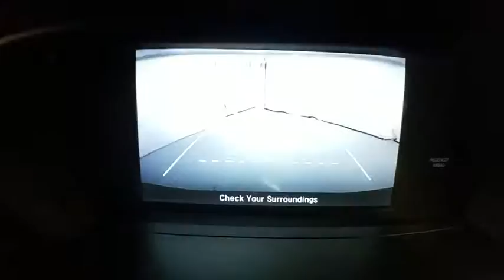2015 Honda Accord Sedan Coral Springs, Miami, Fort Lauderdale, Hollywood, Pompano Beach, FL P250841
Visit us online or give us a call!:
Buick GMC:

2015 Honda Accord Sedan LX - Stock#: P250841 - VIN#: 1HGCR2F30FA042317

Recent Arrival! Coral Springs Auto Mall is pleased to offer this Beautiful 2015 Honda Accord. This LX Accord is beautifully finished in Modern Steel Metallic and complimented by Ivory w/Cloth Seat Trim and this exceptional vehicle comes well equipped with !! 1 OWNER W/ CLEAN CARFAX !!, PREMIUM FACTORY ALLOY WHEELS !!, REAR-VIEW CAMERA !!, And HANDS-FREE BLUETOOTH !! And gives you an amazing driving experience along with impressive Fuel efficiency rating. 27/36mpg**Honda Certified Used Cars Details:* Transferable Warranty* Limited Warranty: 12 Month/12,000 Mile (whichever comes first) after new car warranty expires or from certified purchase date* Vehicle History* Warranty Deductible: $0* 182 Point Inspection* Powertrain Limited Warranty: 84 Month/100,000 Mile (whichever comes first) from original in-service dateCARFAX One-Owner.Clean CARFAX.New Price!Odometer is 21290 miles below market average!36/27 Highway/City MPG**Awards:* 2015 IIHS Top Safety Pick * 2015 KBB.com 10 Best Sedans Under $25,000 * 2015 KBB.com 15 Best Family Cars * 2015 KBB.com Best Buy Awards * 2015 KBB.com Brand Image Awards2016 Kelley Blue Book Brand Image Awards are based on the Brand Watch(tm) study from Kelley Blue Book Market Intelligence. Award calculated among non-luxury shoppers. Kelley Blue Book is a registered trademark of Kelley Blue Book Co., Inc.Coral Springs Auto Mall is a family owned dealership that has served the South Florida community with quality new and used cars since 1985. During this time we ve had the chance to grow and learn with our community and sharpen the skills of our staff to provide better customer service while saving you money. The sales, service, and finance specialists are more than knowledgeable and eager to provide you with top notch car buying experience. Coral Springs Auto Mall wants to set the bar a bit higher when it comes to taking care of our customers and their new, used, or certified pre-owned Honda, Kia, Buick, GMC, or Nissan.